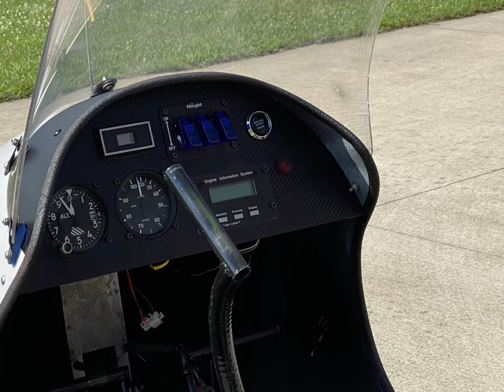Gyro Raffle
The Popular Rotorcraft Association is raffling off a beautiful Dominator Gyroplane! Last chance to buy tickets is Saturday 12/17/2022